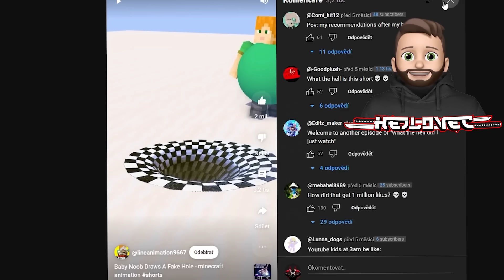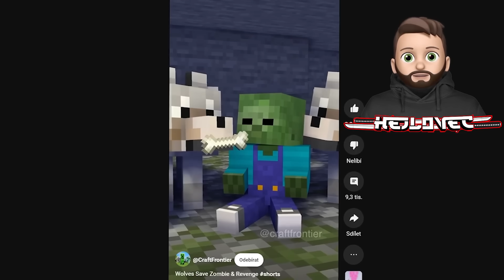NEJLEPŠÍ Minecraft Animace 2023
Další díl ze série Minecraft Reakce - Tentokrát to jsou NEJLEPŠÍ / Best Minecraft Animace které kdy kdo v roce 2023 vydal 🤩
Máš rád animace? Dej vědět v komentářích 😁🤙

Střihač: Cllip
Miniatury: DragonSK